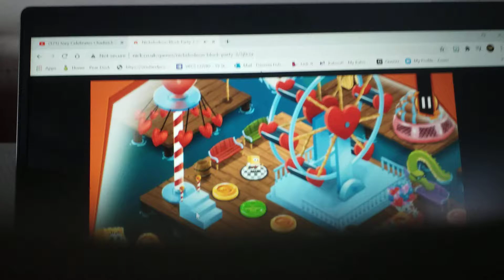Block party 3 game play part 1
Hey guys Dantydant2015 here today we are playing block party 3 on my computer so make sure to subscribe and this is a re-upload because my mom forced me to delete it